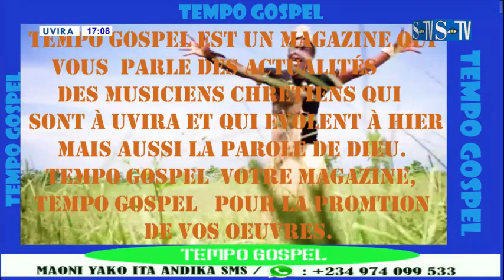TEMPO GOSPEL DU 31 JANVIER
Abonnée vous sur votre chaîne shahidi tv